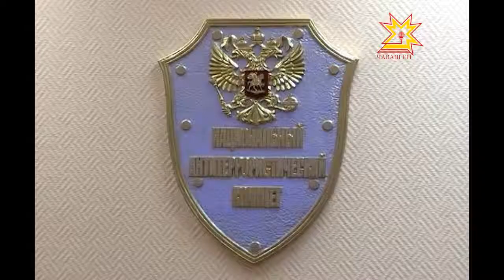Заседание по контртеррористическим операциям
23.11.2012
22 ноября 2012 года в Чебоксарах под председательством начальника УФСБ Сергея Софронова состоялось заседание Оперативного штаба по управлению контртеррористическими операциями в Чувашской Республике.